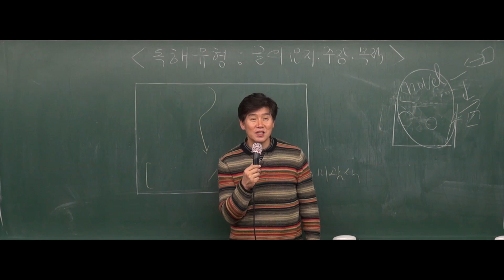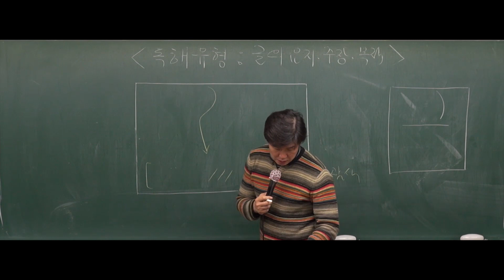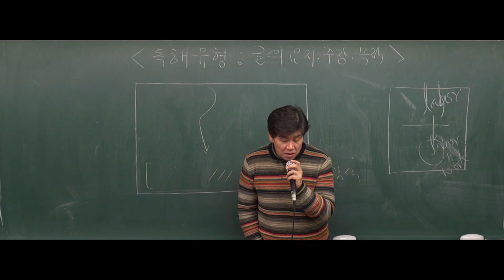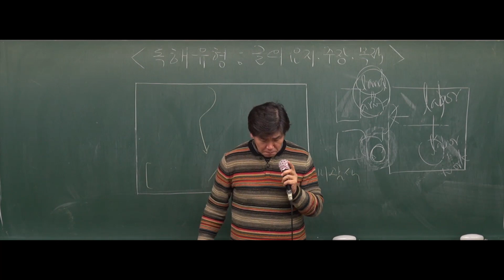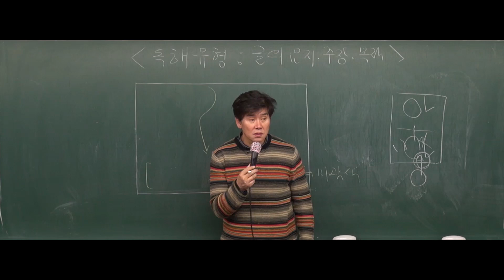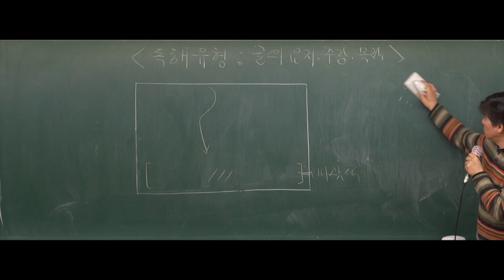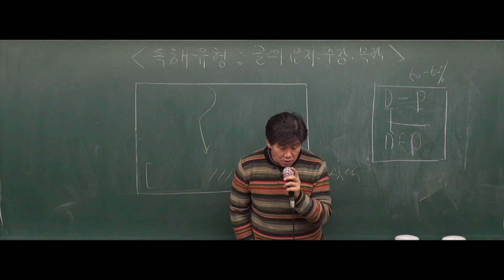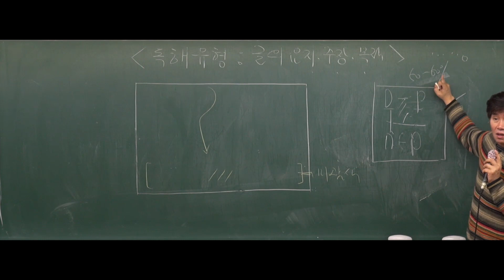[공무원인터넷강의] 2018년도 7,9급 공무원 영어(독해심화) - 27강 독해 유형 ( 글의 요지, 주장, 목적 ) [김영수]